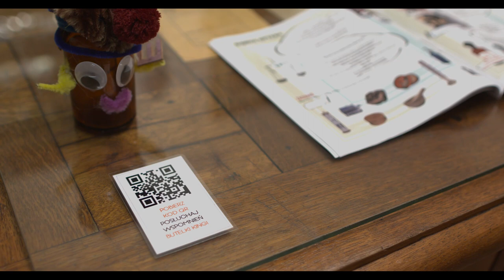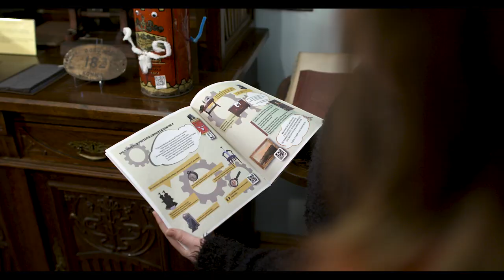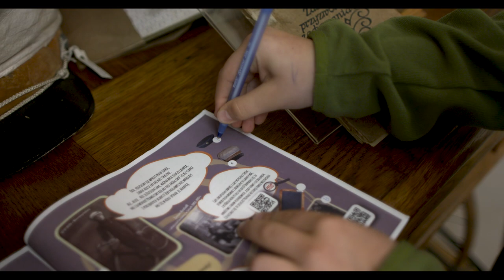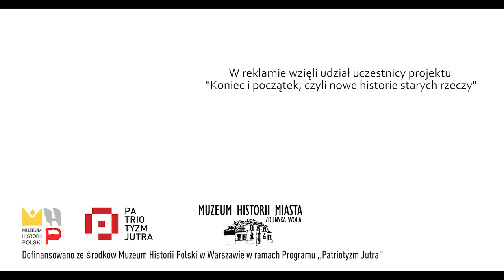Reklama projektu "Koniec i początek, czyli nowe historie starych rzeczy"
Uczestnicy projektu zachęcają do korzystania z przewodnika edukacyjnego oraz Interaktywnej Mapy zwiedzania Zduńskiej Woli.

Są to efekty projektu, który trwał od czerwca do listopada 2020 r.

Dofinansowano ze środków Muzeum Historii Polski z programu "Patriotyzm Jutra".